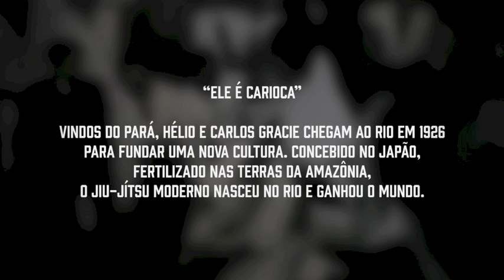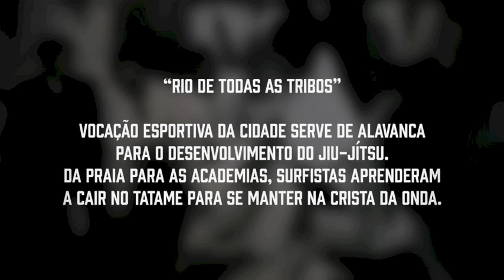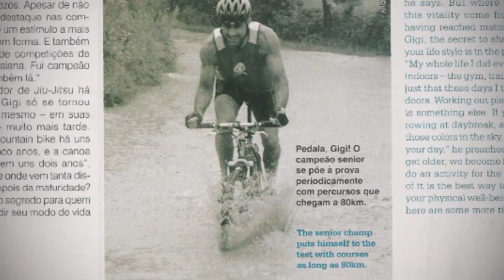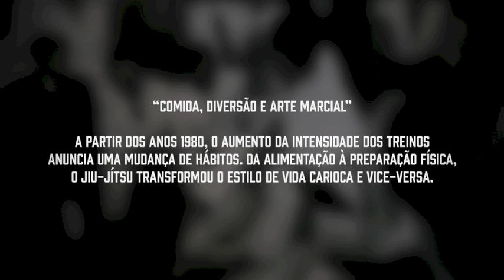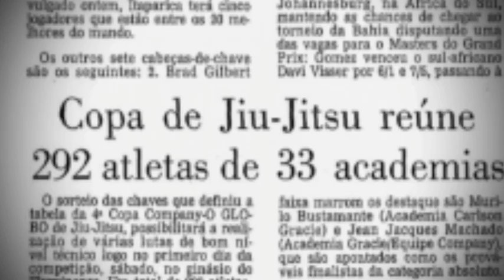CONFERE - episódio 5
Assista ao episódio 5 do programa Confere que foi exibido no Canal Combate.